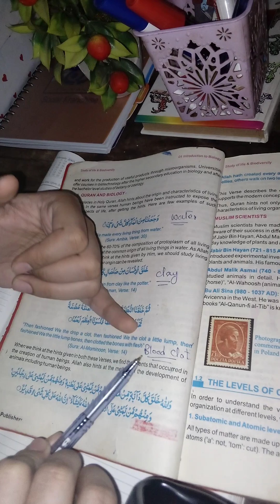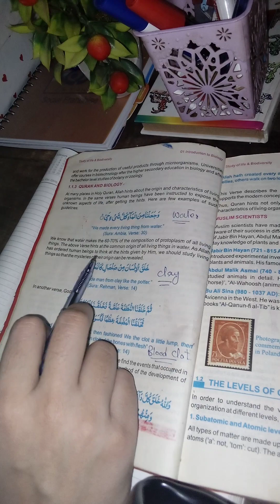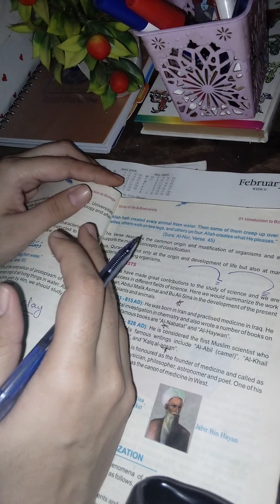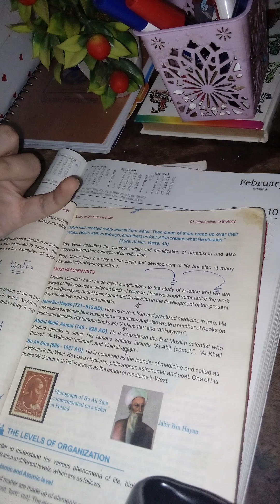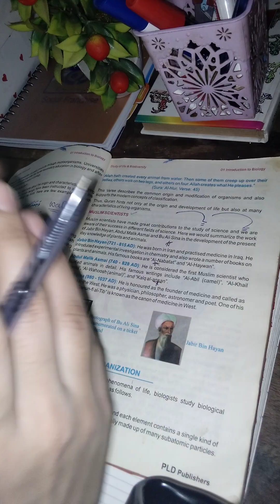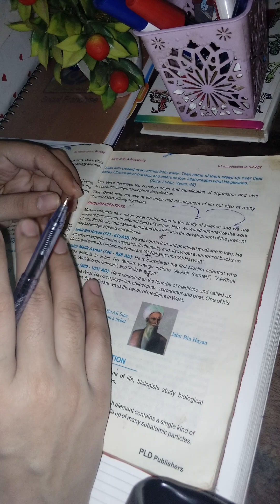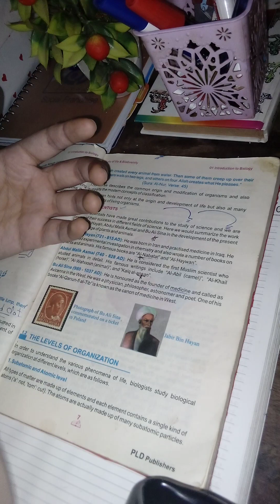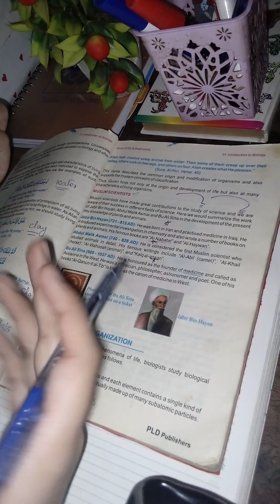Quran and biology & Muslim scientists || chapter 1 || class 9 biology || lecture 6